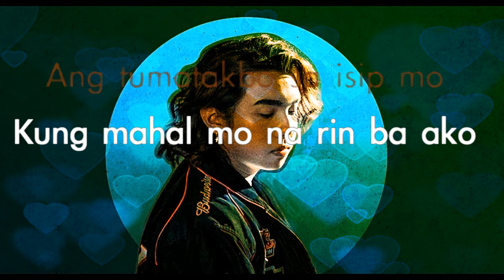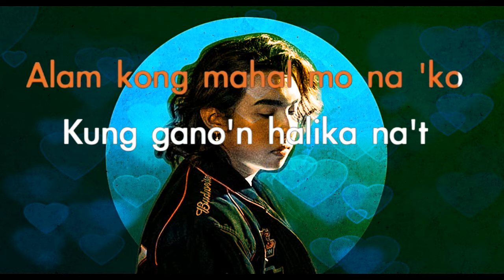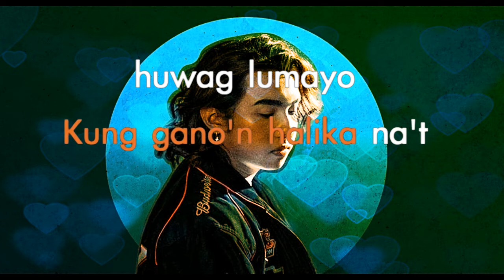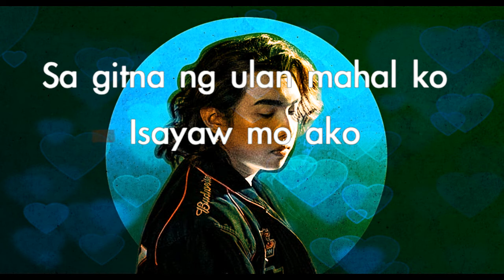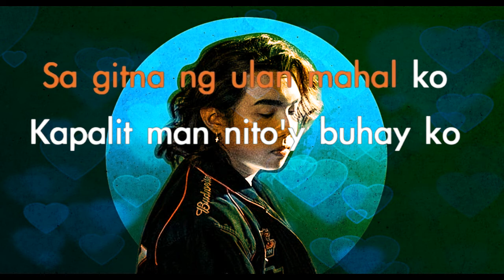Binibini by Zack Tabudlo (Lyric Video)